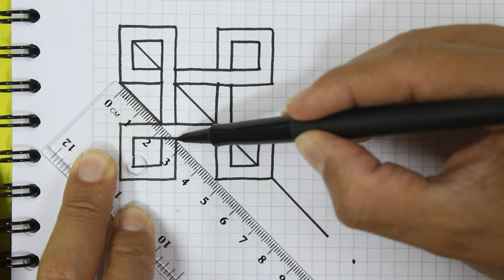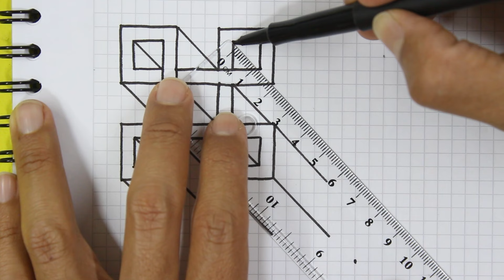😱 Dibujos 3D Ilusión óptica - Como Dibujar CUBOS en 3D con Sombra - Dibujos con Agujeros - Easy Art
👉 Te enseñaremos a Dibujar un CUBO 3D con Agujeros